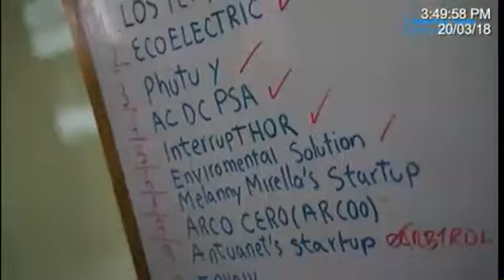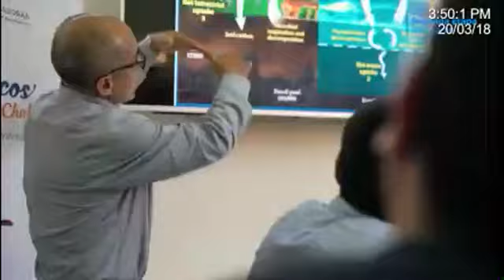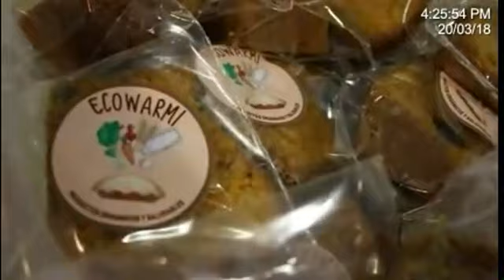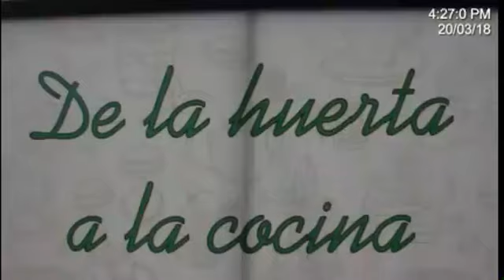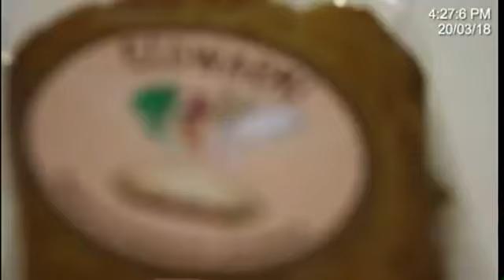Energía que Conecta - Programa #4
En el mes de marzo celebramos el Día Internacional de la Mujer conversando sobre el tema "El rol de la mujer en el sector de energía". Nuestra invitada especial fue Rosa María Ortíz, ex Ministra de Energía y Minas.
Y en el bloque del Personaje Conexión, Emilia Rodas, del proyecto Ecowarmi de ISA REP, nos contó su historia de superación.